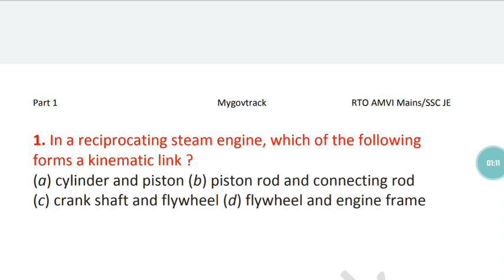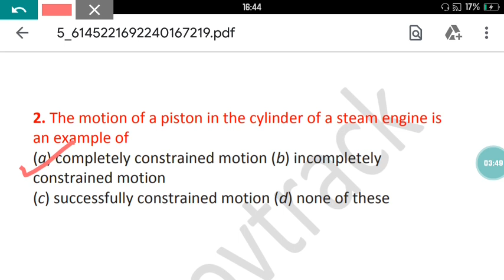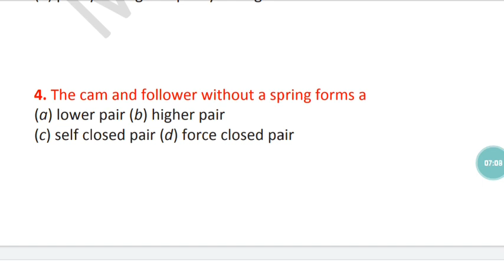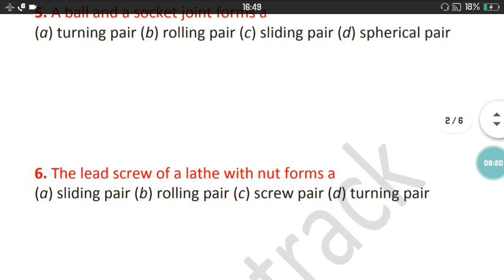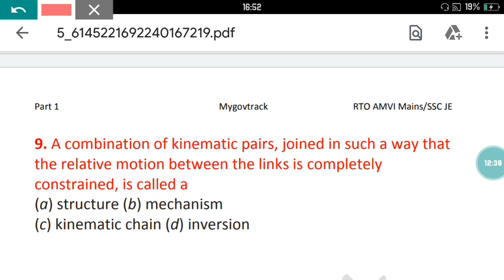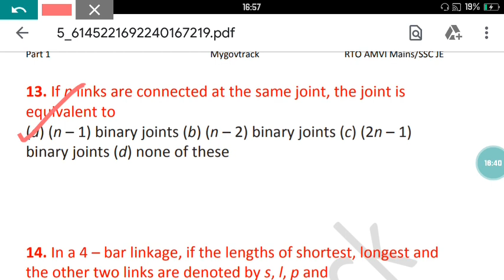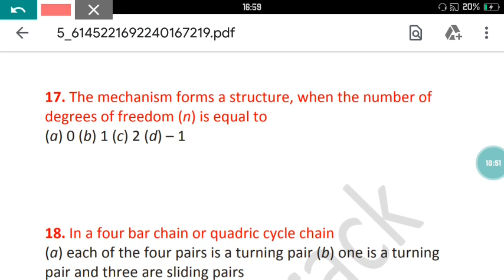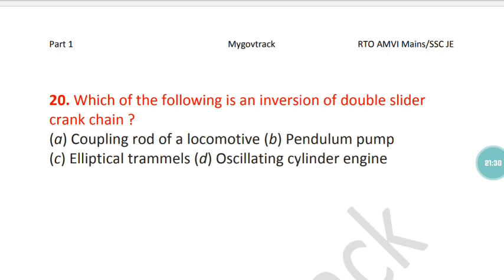RTO AMVI Mains Questions| Most IMP MCQ's| Mygovtrack-1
RTOAMVI RTOAMVImains RTOAMVIMains Questions

RTO AMVI Mains @Mygovtrack
RTO AMVI Mains 2020